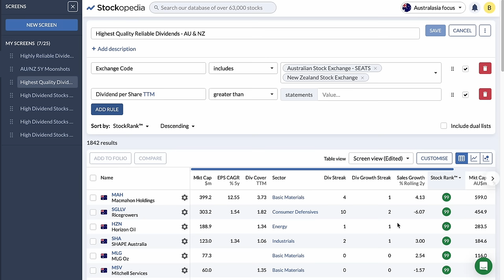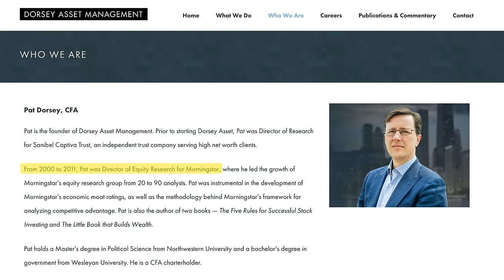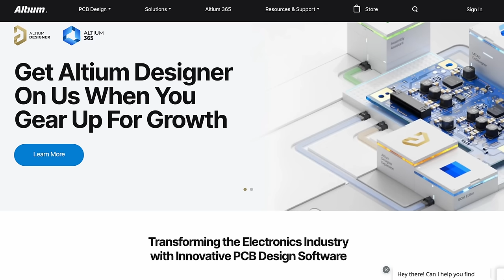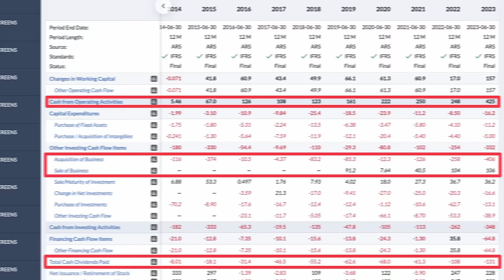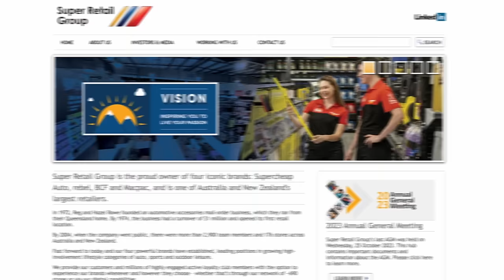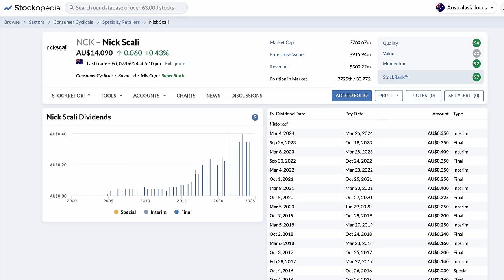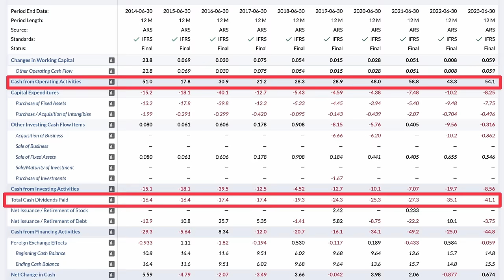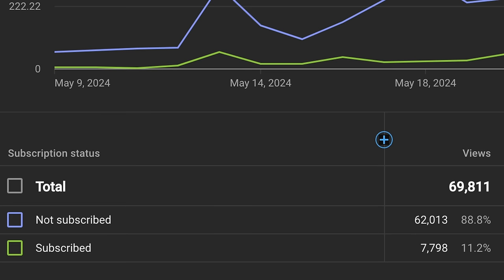Most Reliable Australian Dividend Stocks in 2024 | Stockopedia Analysis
Dividend yield is often the most treasured signal for dividend investors. Unfortunately, the yield ignores the dividend history, the profitability of the company, the likelihood of a dividend trap, or any of the other points which give a holistic view of a good dividend stock. In this video I ignore the yield completely, taking twelve other signals to narrow down the Australia and New Zealand Stock Market's 1845 stocks to just 18 that met all 12 of my qualifying criteria.

Criteria Used:
➡️ Stock Exchange - ASX and NZX only
➡️ Dividend Per Share - Above $0
➡️ Annual Dividend Streak - Last 10 years consecutively
➡️ DPS Increase Count - 6+ of Last 10 Years
➡️ Dividend Payout Ratio - Above 33%
➡️ Market Capitalisation - Above AU$200M
➡️ Debt to Equity - Below 200% or 2x
➡️ Stockopedia Quality Rank - 80+
➡️ Consecutive Positive EPS - 5 of the past 5 Years
➡️ Relative Strength (5 Years) - 5% or Above
➡️ EPS CAGR (5 Years) - Above 5%
➡️ FCF to Sales - Above 5%

// TIMESTAMPS
► 0:00      Intro
► 0:09      Screening and Criteria
► 5:22      Stock 1
► 6:22      Stock 2
► 7:34      Stock 3
► 8:35      Stock 4
► 9:38      Stock 5
► 10:42    Stock 6
► 11:37    Stock 7
► 12:31    Stock 8
► 13:54    Stock 9
► 15:08    Stock 10
► 16:17    Stock 11
► 17:27    Stock 12
► 18:38    Stock 13
► 19:36    Stock 14
► 20:58    Stock 15
► 22:14    Stock 16
► 23:05    Stock 17
► 24:08    Stock 18
► 24:50    Outro

Song: I'm Not Playing - Ballpoint